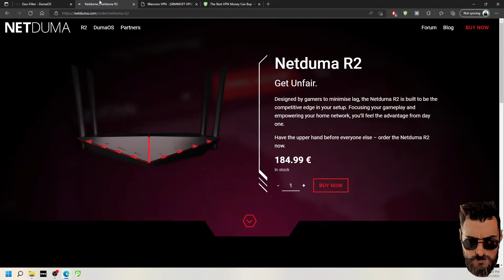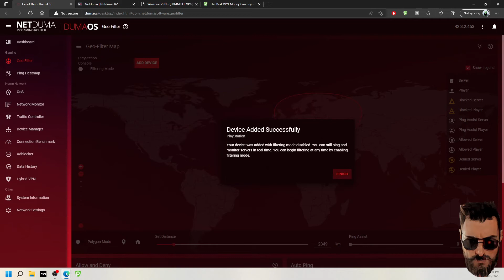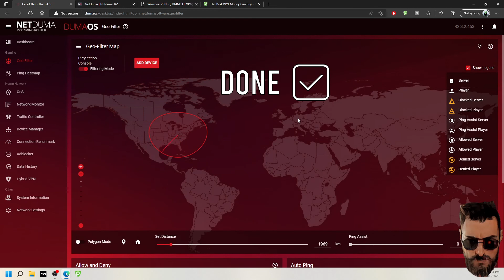NETDUMA WARZONE 2 - MW2 - EASY LOBBY SETUP [2022]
In this video i will be explaining how to setup the Netduma R2 router combined with the latest games like Call of Duty Warzone 2.0 and Modern Warfare 2. EASY 5 STEP SETUP!
You can also apply this to bypass SBMM (skill based match making).

SEO: call of duty, warzone 2, warzone2, warzone2.0 , mw2, modern warfare 2, cod, mwII, netduma, r2, router, NOSBMM, vpn, easy lobbies, 2022, dumaos, guide, settings, best settings duma, almazrah, warzone, vanguard, purevpn, nosbmm, codmw2, blackops, setup, setting, modem, bypass, takamuratv, 5steps, easysetup, asus, netgear